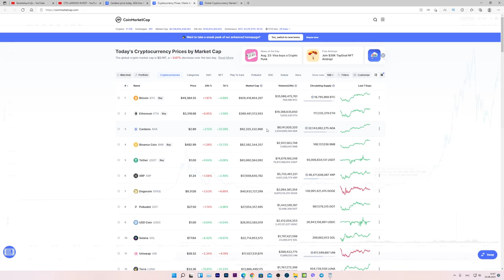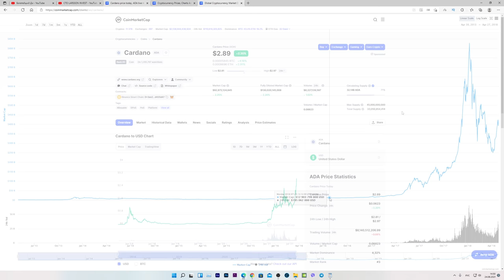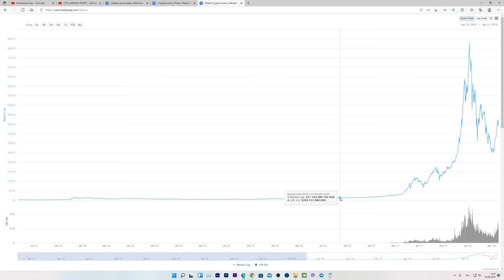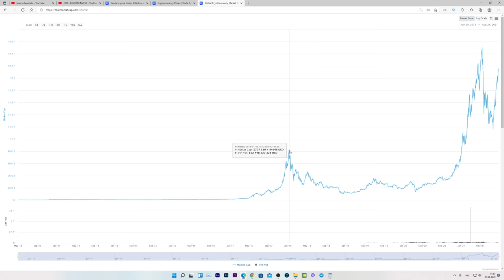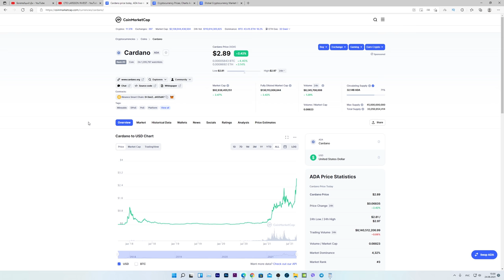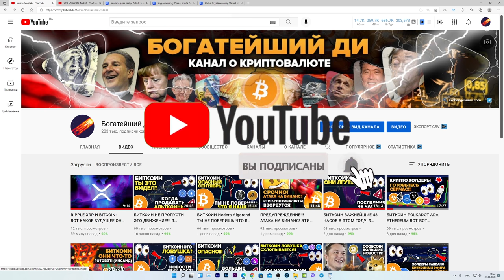МАССИВНОЕ ПРЕДУПРЕЖДЕНИЕ ВСЕМ ХОЛДЕРАМ CARDANO ADA! НОВИЧКИ КРИПТО ИНВЕСТОРЫ НЕ СДЕЛАЙТЕ ЭТУ ОШИБКУ!